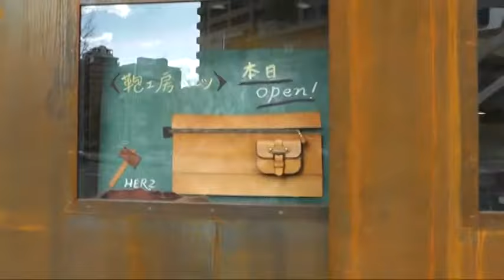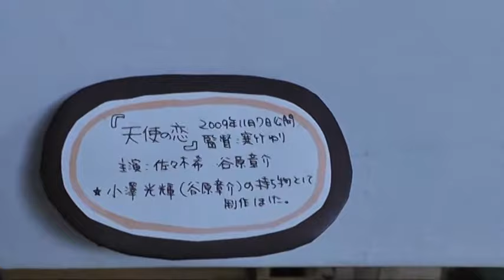手作り鞄工房ヘルツ[HERZ]大阪店オープン 2011.03.03 。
ヘルツ大阪店は家具屋さんの倉庫として建てられた古いビルにあります。

中央にドーンとかまえる階段の周りには昔ながらの定番モデルから、出来たての新作まで沢山の鞄が揃っておりますので、のんびりとお気に入りを探しにきて下さい。

また、工房としても稼働する大阪店では、鞄を実際に作っている様子をご覧いただく事ができます。

ひょっとしたら、自分の鞄かもしれない、そんなことを思いながら眺めてみるのも楽しみのひとつです。

手作り革鞄のHERZ[ヘルツ]公式通販サイト